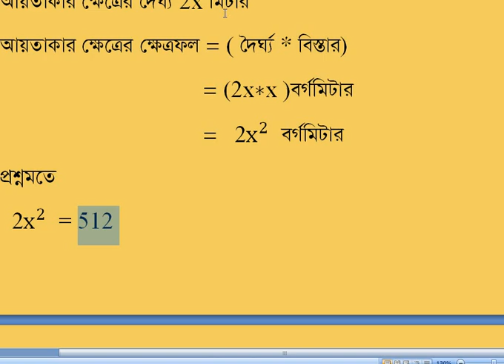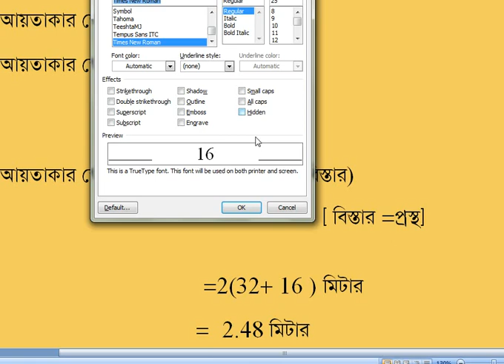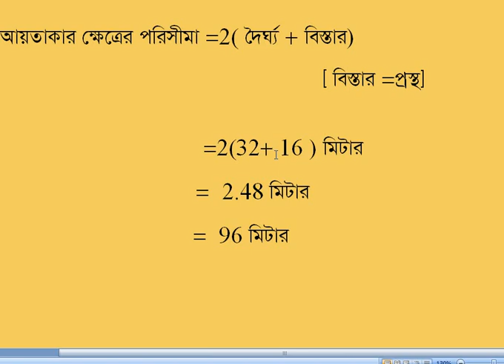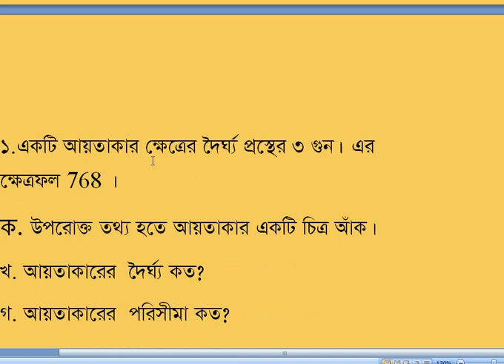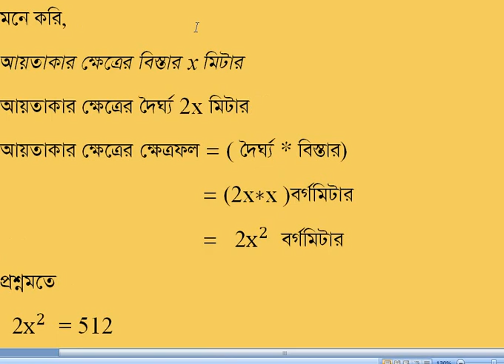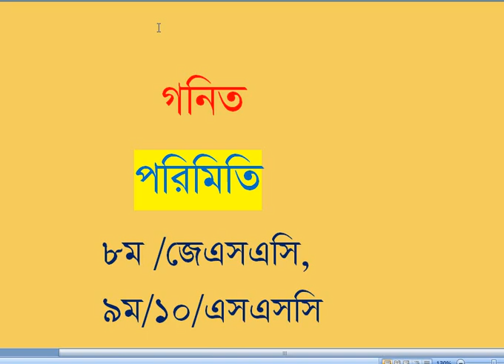অধ্যায়ঃ পরিমিতি।শ্রেণি: ৮ম/জেএসসি,/৯ম/১০ম/এসএসসি,/জব/,বিসিএস ( লেকচারার সুজন আহমেদ)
This Video is fo ‍SSC/ JSC / BCS / JOB Level Students.
This channel will help you to acquire complete knowledge of business studies